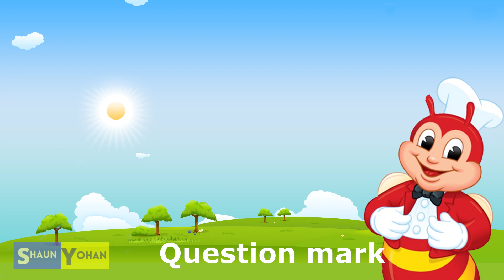Jollibee's Quest for 'Q': A Quirky and Quaint Journey into the World of the Letter Q!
🌟 Embark on a whimsical adventure with Jollibee as we delve into the intriguing realm of the letter 'Q'! 🚀 Join Jollibee and his curious companions for a playful and educational journey, exploring the unique sounds, words, and shapes associated with the quirky letter 'Q.'

🔤 From catchy rhymes to hands-on activities, this video is a delightful blend of fun and learning that will leave your little ones both entertained and enlightened. Watch as they participate in engaging games, discover the enchanting qualities of 'Q,' and immerse themselves in an educational experience like no other.

🎨 Get ready for a quilt of excitement as we unravel the mysteries of 'Q' through storytelling, crafts, and more. Learning the alphabet has never been this enchanting! Press play and let the whimsical journey begin with Jollibee and friends.